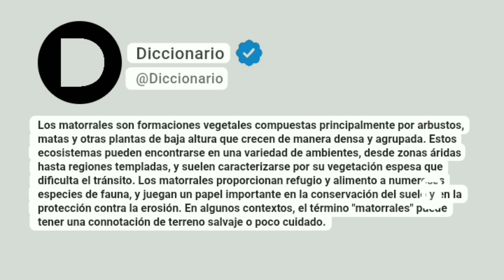Matorrales Significado En Español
Los matorrales son formaciones vegetales compuestas principalmente por arbustos, matas y otras plantas de baja altura que crecen de manera densa y agrupada. Estos ecosistemas pueden encontrarse en una variedad de ambientes, desde zonas áridas hasta regiones templadas, y suelen caracterizarse por su vegetación espesa que dificulta el tránsito. Los matorrales proporcionan refugio y alimento a numerosas especies de fauna, y juegan un papel importante en la conservación del suelo y en la protección contra la erosión. En algunos contextos, el término "matorrales" puede tener una connotación de terreno salvaje o poco cuidado.